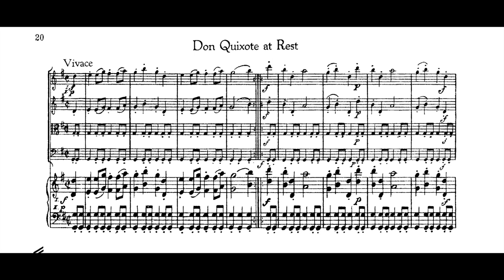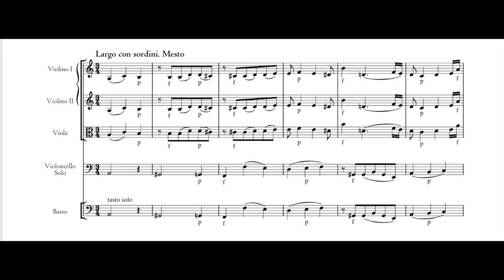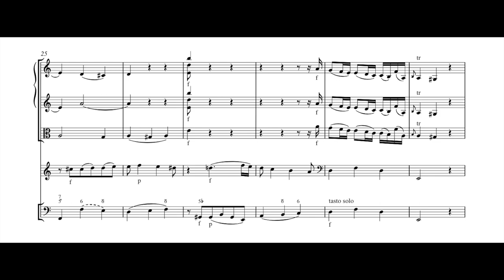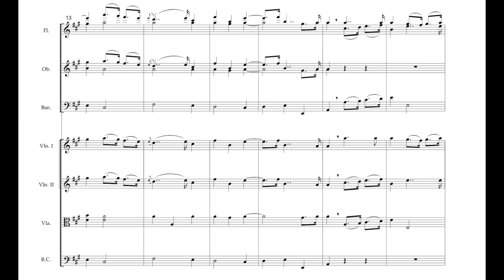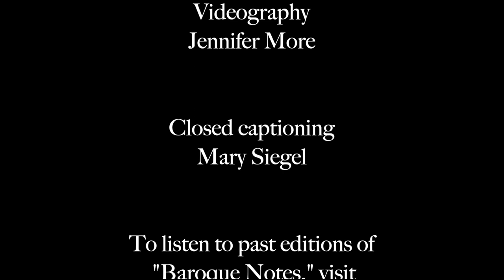Baroque Notes—Baroque Heroes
In this installment of Baroque Notes, guest conductor Patrick Dupre Quigley discusses the concept behind “Baroque Heroes” and highlights Telemann’s Don Quixote Suite, C. P. E. Bach’s Cello Concerto, Rameau’s Suite from Castor and Pollux, and J. S. Bach’s Orchestral Suite No. 3 featuring the famous “Air.” Executive Director Declan McGovern and South Chicago Dance Theatre Executive Artistic Director Kia S. Smith talk about the program's opening work, Dances from Terpsichore, sharing the creative process behind the organizations' collaboration—and a bit of rehearsal footage, too. For complete details about the concerts on Oct 9 (3 pm) and Oct 11 (7:30 pm),